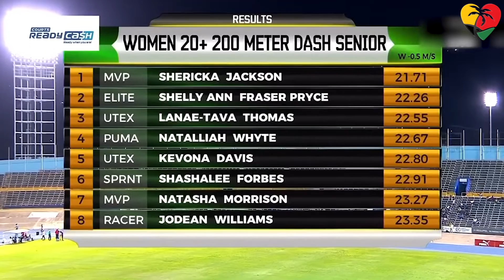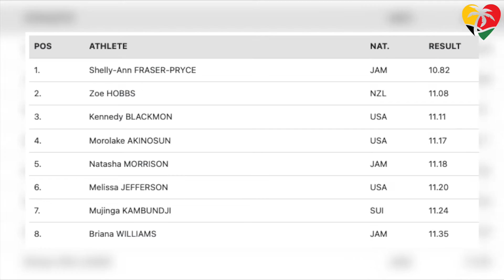Shelly-Ann Fraser Pryce Season’s Best & Meet Record 10.82sec100m At Spitzen Leichtathletik Luzern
Shelly-Ann Fraser-Pryce is Back as She opens her season in the 100-meter at the Spitzen Leichtathletik Luzern in a Season’s Best and Meeting Record of 10.82 seconds to eclipse the previous Meeting Record of 10.91 seconds